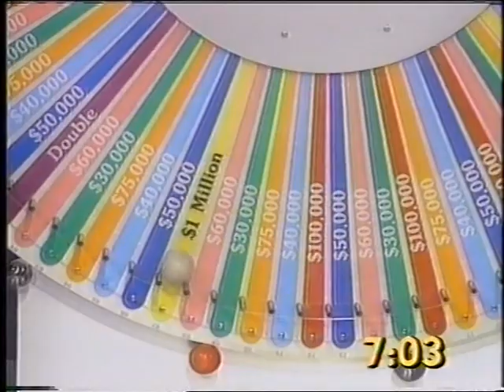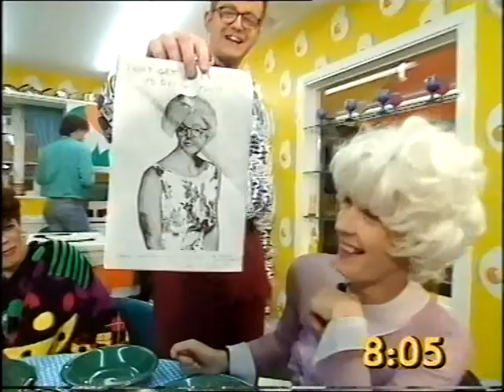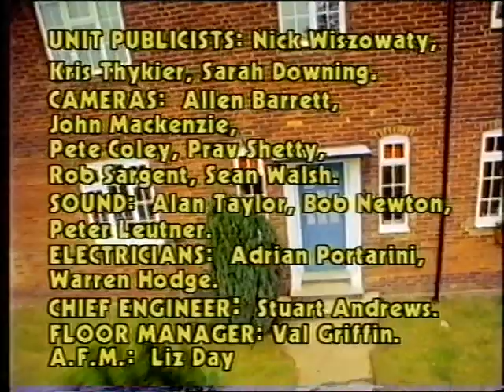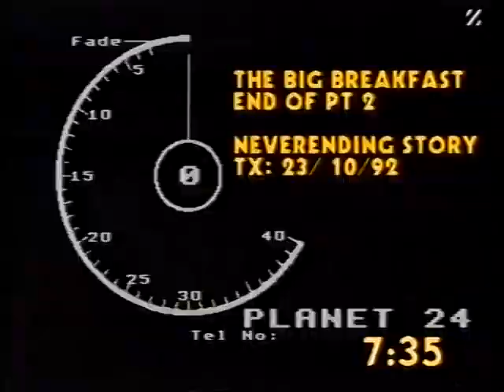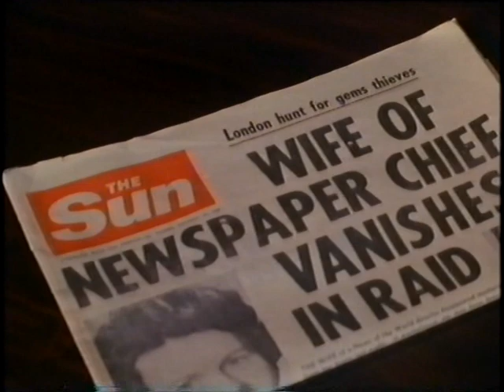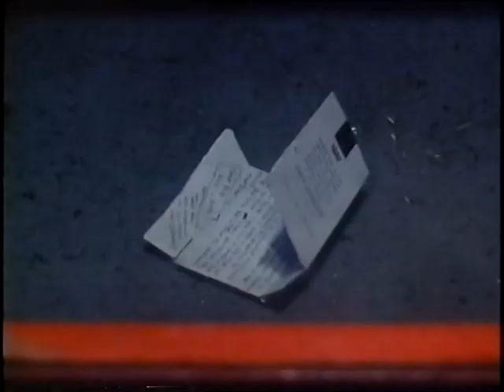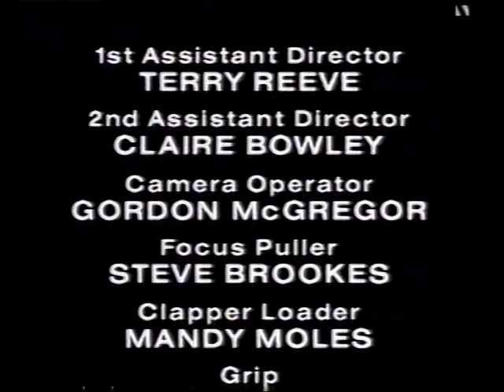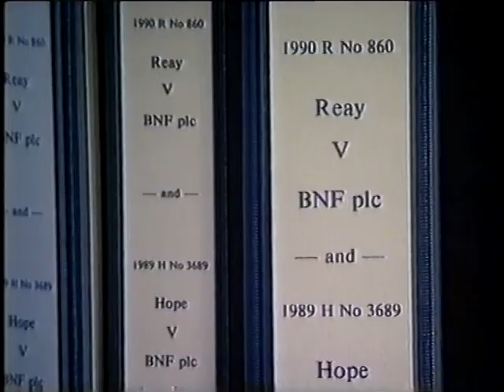big breakfast 1992 chapple family